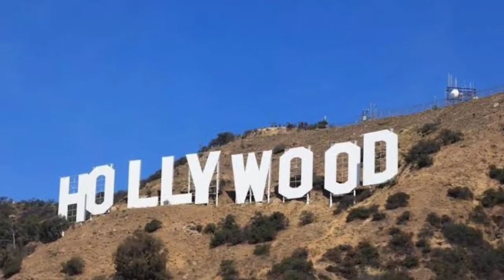5 HAL TENTANG AMERIKA YANG BELUM KAMU KETAHUI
Happy watching!!

Jika anda merasa informasi ini bermanfaat, anda dapat mentraktir  kami kopi agar lebih semangat membuat tutorial menarik lainnya
bitcoin (BTC): 16n68XW8mY7KfDVo1A1W4NEDqkjddRkjpw
Monero (XMR) : 4Aem7q5H55WK8gZyXJ8Qp6FyA28L3aUQU1EZzuqQGsZ588S128MTjLcG62JKqCEgUgJbCcPmEDzavjisN7SR9tH8L3tRo7E